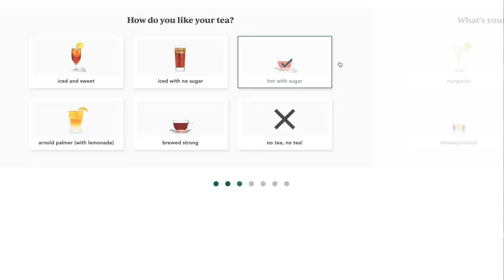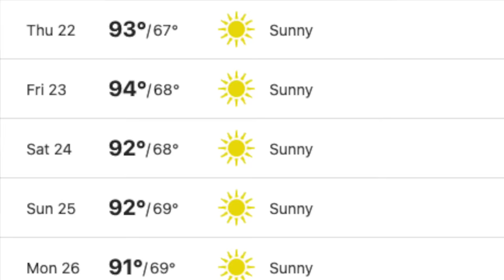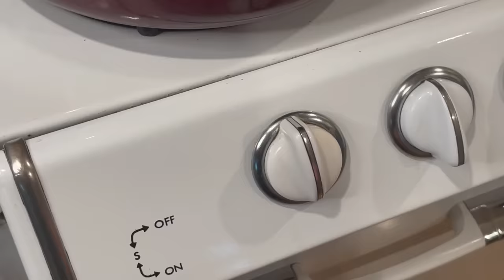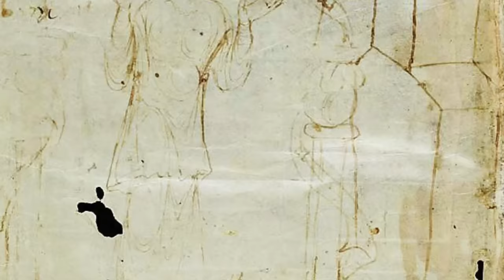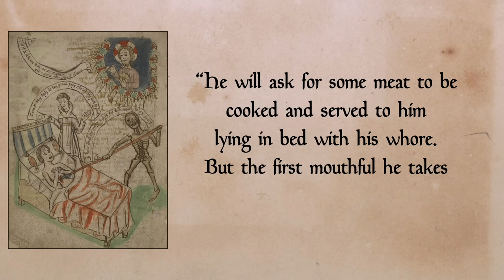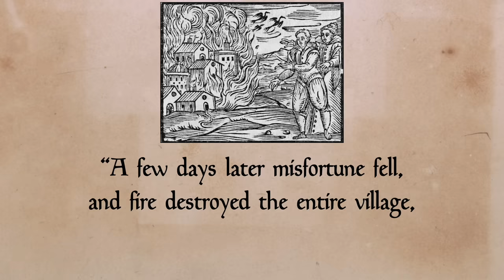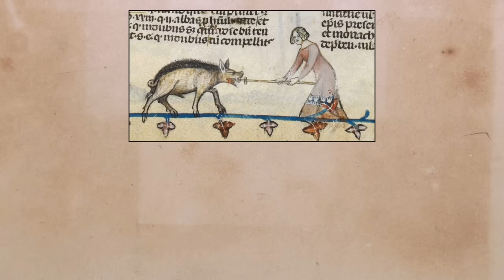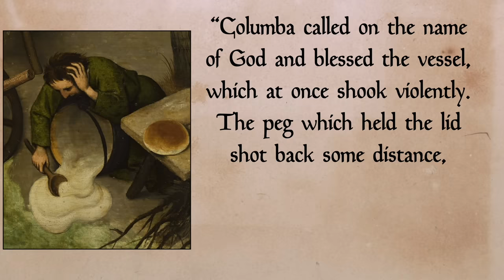The Medieval Saint Diet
for a total of only $55 including shipping! Bright
Cellars is the wine club that matches you with wine that you'll love. Get started by taking the quiz
to see your personalized matches.

Pre-order the TASTING HISTORY COOKBOOK

Send mail to:
Tasting History
22647 Ventura Blvd, Suite 323

Life of St. Columba by Adomnán of Iona

Subtitles: Jose Mendoza | IG @worldagainstjose